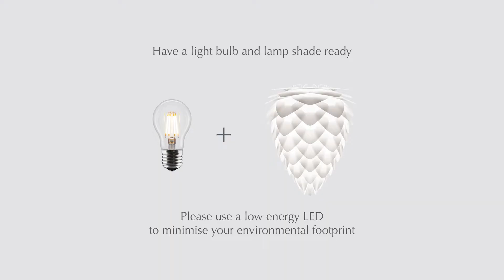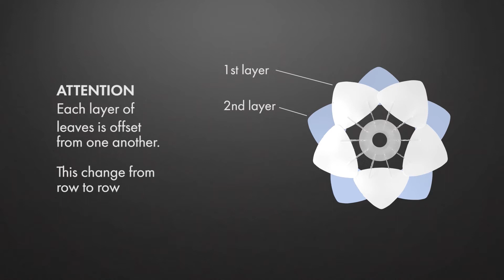Assembly of Lampshade Conia by UMAGE | myocco.ee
Conia has a clear design reference to nature’s beauty, and its cone shape gives a soft and blind-free ambient light, making it a perfect artistic piece to illuminate every corner and dark spot in the house. Conia is available in white, copper and brushed brass.

About OCCO
Key to a Happy Place | Turn-key furnishing solution for home & office

In myOCCO online store you will find everything for your home & office by premium brands & top designers.